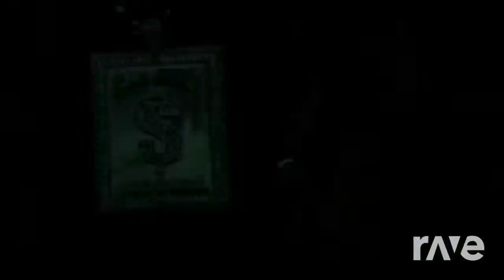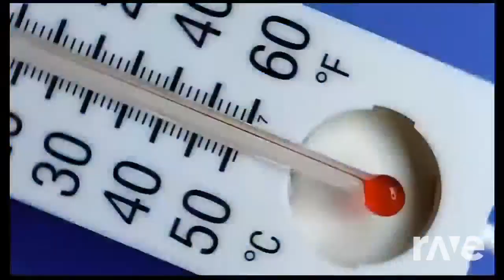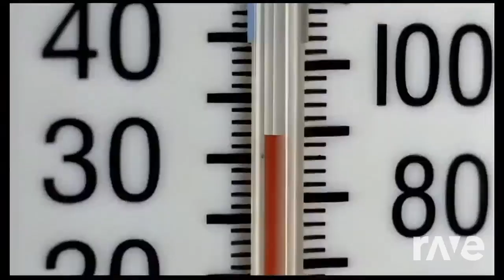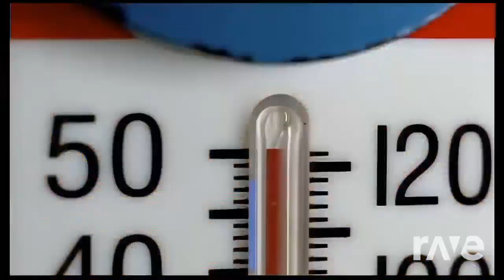titanic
celine dion mixtape